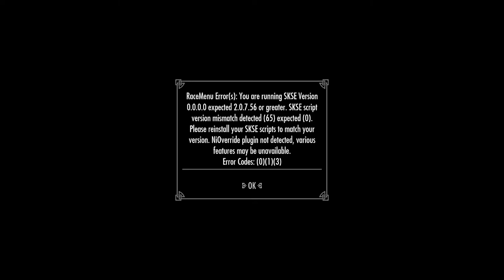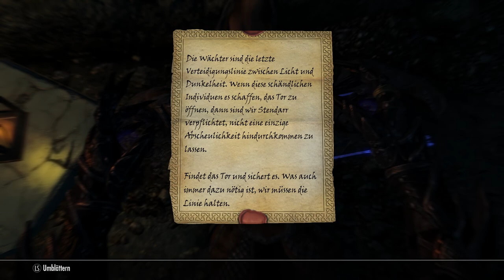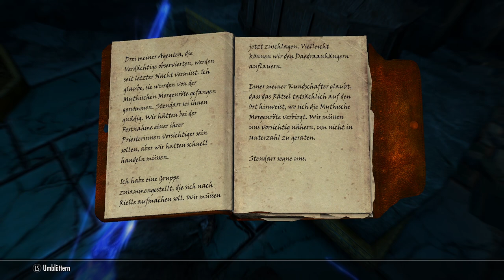TES V: Skyrim 622 - Ausgehungert, am verdursten und ein Boss